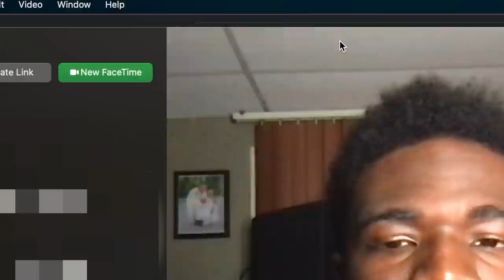I Called My Ex's And Said I Miss Them...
Remember if you every in a dark place focus on you and surround yourself with happiness ❤️

GO SHOP AT JYINOR !!!

COMMENT YOUR FAVORITE PARTS !!!